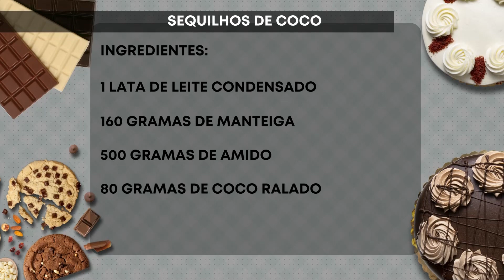Receita Aqui em Casa - 20/07/2020 - Sequilhos de Coco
Sequilhos de Coco

Ingredientes

1 lata de leite condensado
160 gramas de manteiga
500 gramas de amido de milho
80 gramas de coco ralado

1º passo: misture o leite condensado com a margarina, mexa até que a margarina incorpore. Acrescente o coco e, aos poucos, o amido de milho.
2º passo: quando começar a ficar pesada, mexa com as mãos. A quantidade de amido de milho é aproximada. Mexa bem até que a massa fique lisa e macia. Pegue um pouco de massa e faça bolinhas, depois aperte levemente.